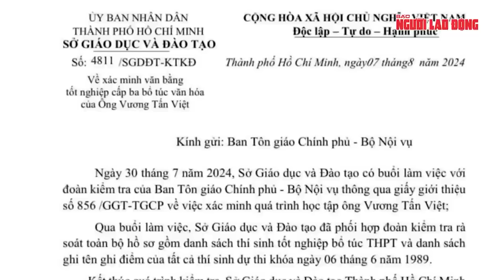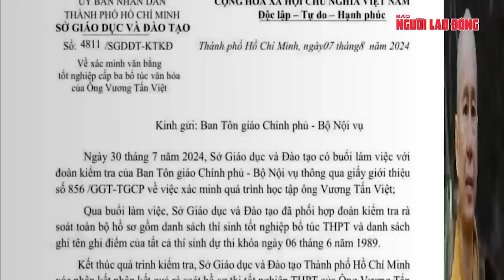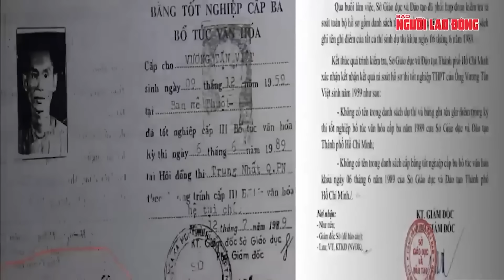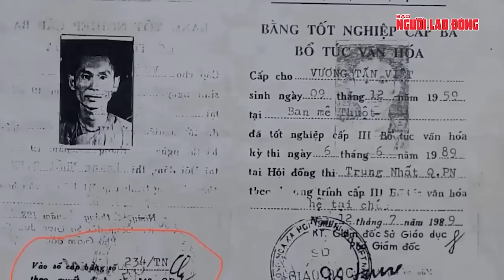Chùa Phật Quang do ông Thích Chân Quang làm trụ trì có 35 công trình xây dựng trái phép | Thời sự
NLĐ | Chùa Phật Quang do ông Thích Chân Quang làm trụ trì có 35 công trình xây dựng trái phép
Trong lúc những câu hỏi xung quanh vụ việc bằng cấp của thượng tọa Thích Chân Quang còn chưa lắng xuống, Chùa Phật Quang lại tiếp tục gây chú ý với kế hoạch cưỡng chế hàng loạt công trình xây dựng trái phép. Các cơ quan chức năng đã phát hiện 35 công trình không phép trên diện tích hơn 25.000m², thậm chí có phần diện tích rừng phòng hộ bị sử dụng sai mục đích. Dù đã nhiều lần bị xử phạt và yêu cầu tháo dỡ, nhưng chùa vẫn phớt lờ, khiến cho tình hình ngày càng căng thẳng và thu hút sự chú ý của công chúng. Liệu đây chỉ là những vi phạm hành chính thông thường, hay còn ẩn chứa những bí mật nào khác chưa được tiết lộ?